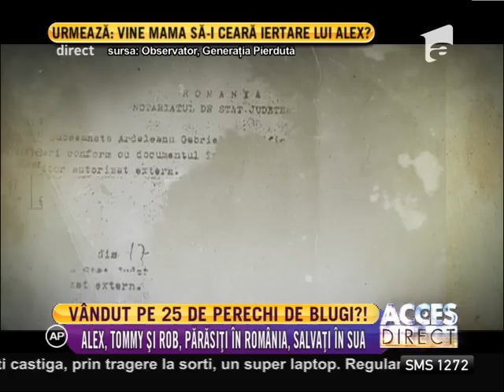Vândut pe 25 de perechi de blugi! 02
Rob Generaţia Pierdută se întoarce acasă! Astăzi avem un caz mai ceva ca în filme! Trei copii români au fost adoptaţi în anii '90 de către americani. Alex ar fi fost dat pe 25 de perechi de blugi, iar fraţii Tommy şi Rob au fost abandonaţi în spital. În timp ce Tommy şi Alex au mers la o familie din Indiana, Rob a ajuns în Mineapolis. Soarta a făcut ca Tommy şi Rob să descopere că sunt fraţi de sânge şi să se regăsească în America după 18 ani., Acces Direct, Antena 1, 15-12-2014